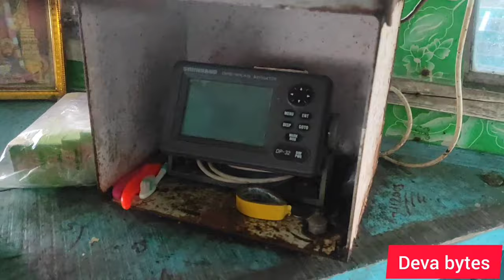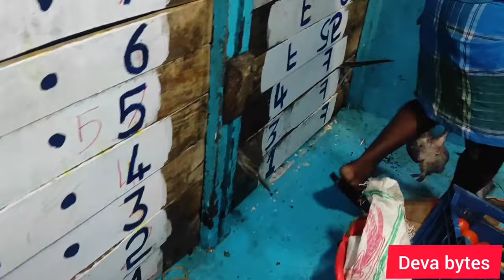kasimedu boat tour/selvam fish cutting🐟🐟⛵⛵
Kasimedu fish market part 2
Today we are going to see kasimedu fish market and live view of fishing boat . It was exciting to see inside the boat nice experience  come on watch the video. Sure you all will enjoy😊